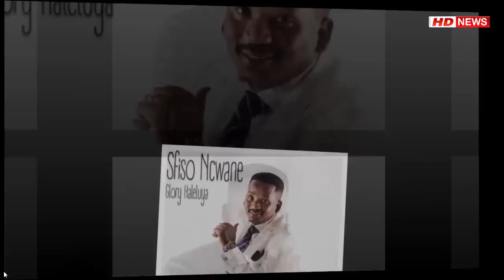Ayanda Ncwane’s heart warming post hours before her husband’s death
Ayanda Ncwane’s heart warming post hours before her husband’s death. Nothing could have prepared Ayanda Ncwane and those close to her husband Sfiso for his death on Monday‚ which has left the entire nation in a state of shock.